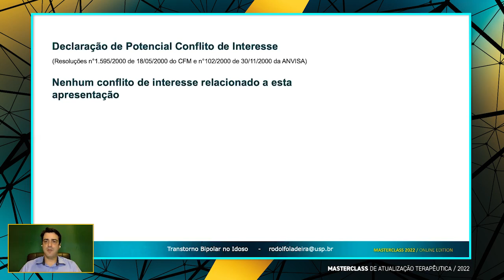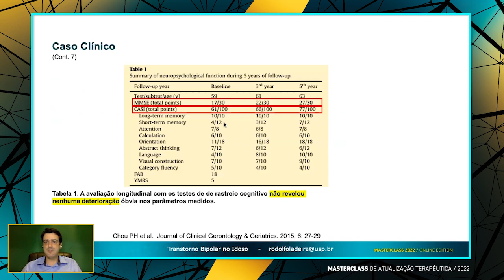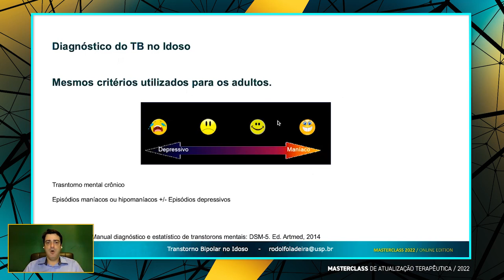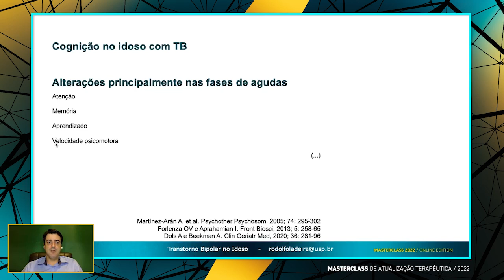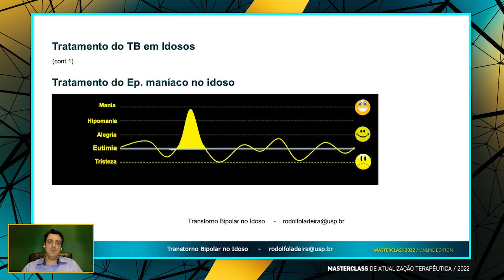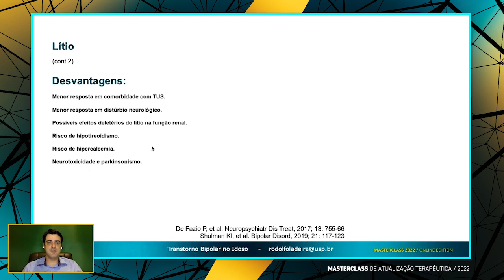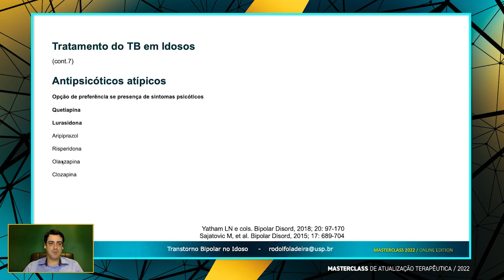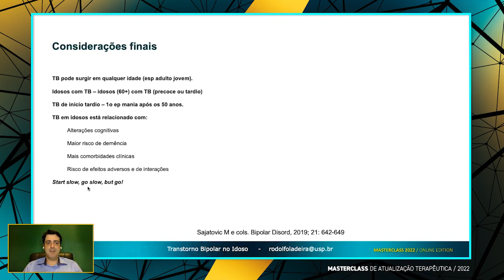Masterclass 2022 - Transtorno Bipolar em Idosos - Prof. Dr. Rodolfo Braga Ladeira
Que tal um aperitivo do que está sendo o 4º Masterclass de Atualização Terapêutica?
 Em primeira mão, temos a honra de compartilhar a impecável aula do Professor Doutor Rodolfo Braga Ladeira.
 Convidamos todos vocês a aprofundarem os seus conhecimentos sobre o manejo prático deste desafio diagnóstico: o transtorno bipolar em idosos!